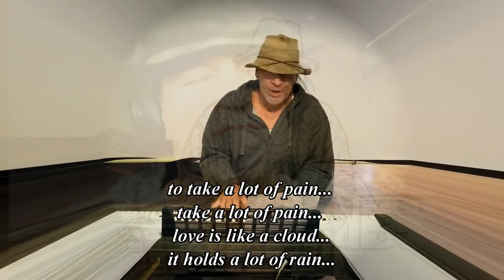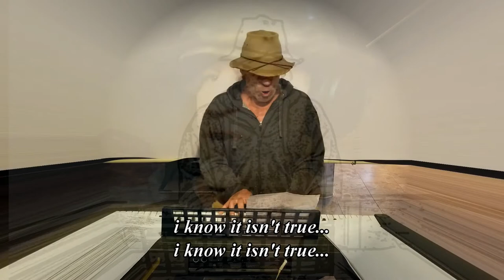love hurts (:~:)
love hurts... but, it also heals (:~:)